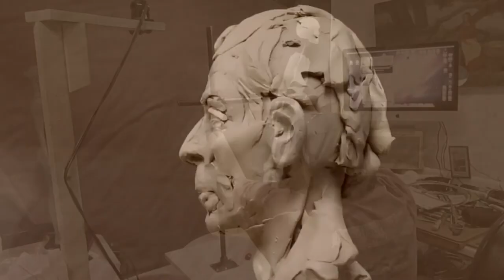FIGHTING FOR DOMINANCE Anatomy to Starting the Mane of the Horse